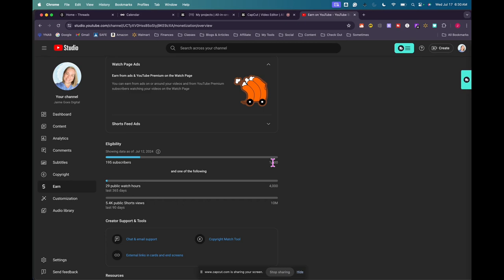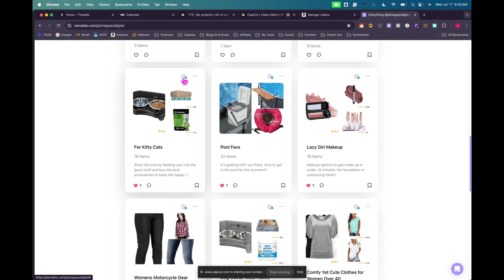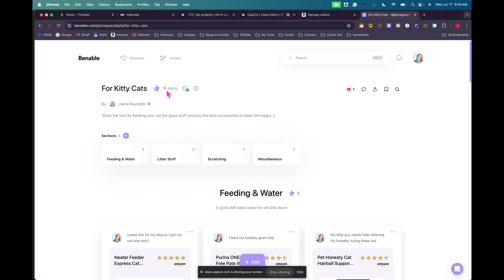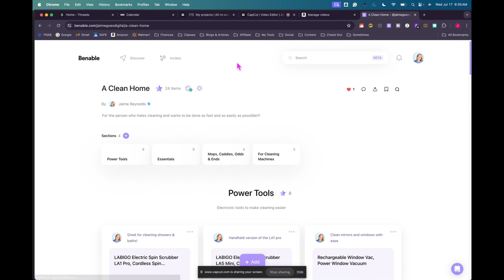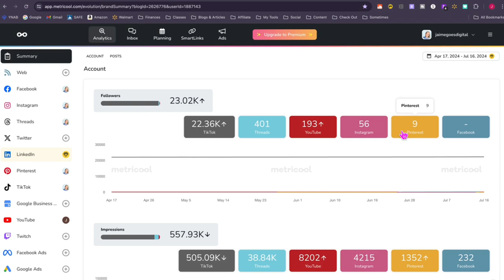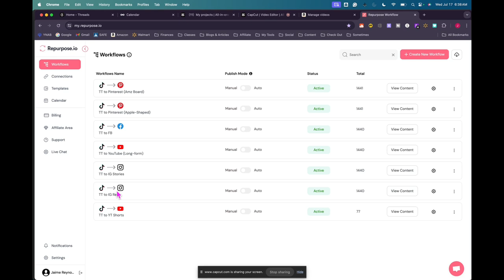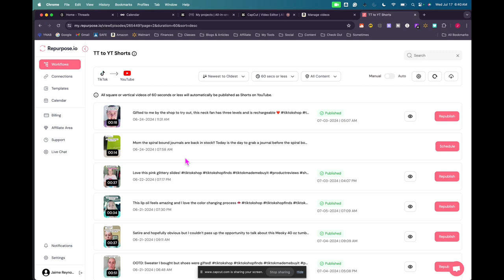My Morning Routine as a Content Creator/Affiliate (VLOG 2)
🛍️ Amazon Storefront 🛍️

👉🏻 Posting My Text/Image Content
For this content, I use Metricool. Try it for FREE!

👉🏻 Repurposing My Videos
I use an app called Repurpose IO to post my videos on multiple platforms.  Try for FREE here!